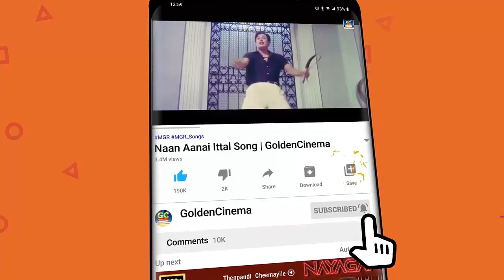சரித்திரம் போற்றும் எம்.ஜி.ஆர் - யின் சூப்பர்ஹிட் பாடல்கள் | MGR Superhit Padalgal | HD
Movies
ShortFilms
Special Programs
Events
Movie News

Rhythmzonegc